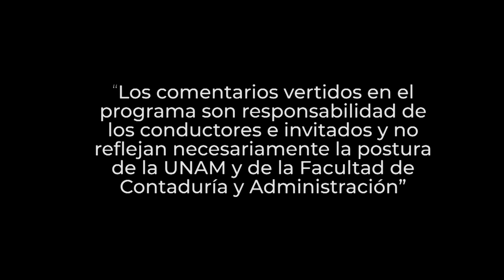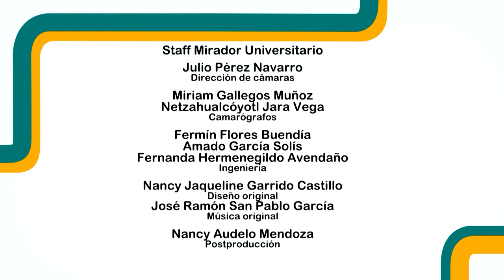CFDI versión 4 | 11 ENE 23 | Consultorio Fiscal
Les presentamos el programa "CFDI versión 4" de la serie: "Consultorio Fiscal" en coproducción con la Facultad de Contaduría y Administración transmitido en 2023

Los expertos de la FCA hablan acerca de la nueva versión del Comprobante Fiscal Digital: el CFDI 4.0. Explican las deferencias operativas, y las ventajas y desventajas en comparación de la versión anterior en cuanto a la información que requiere: nombre (o denominación) tanto del emisor como receptor, así como su domicilio fiscal.  RFC, régimen fiscal y código postal del receptor. Campos para informar cuando la operación involucre exportación, incluso si es de carácter temporal. Nuevos campos para informar si la operación que da lugar al CFDI involucra impuestos indirectos. Apartados (nodos) para reportar datos por facturación al público en general o a cuenta de terceros y la periodicidad, en las facturas globales.

Transmisión: 11 de Enero 2023 por Canal 22.1 | 10 de Abril 2023 por TVUNAM

Conducción: L. C. y E.F. Susana Mireles Arreola
Invitado: L.C. y L.I. Rubén Torres Benítez
Coordinación académica: Dr. José Ricardo Méndez Cruz
Productora de Fiscal.con:  Miriam Alejandra Jiménez García
Realización: Nancy Audelo Mendoza
Idioma: Español
País: México